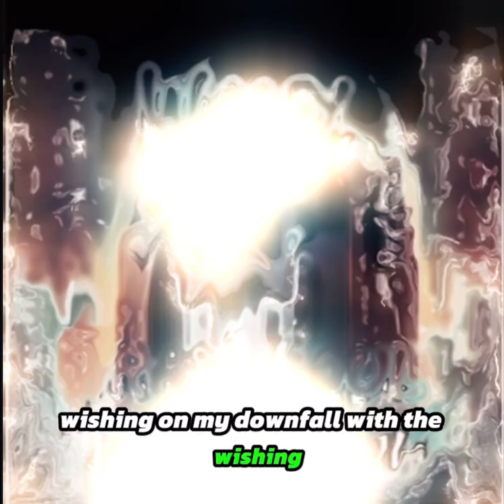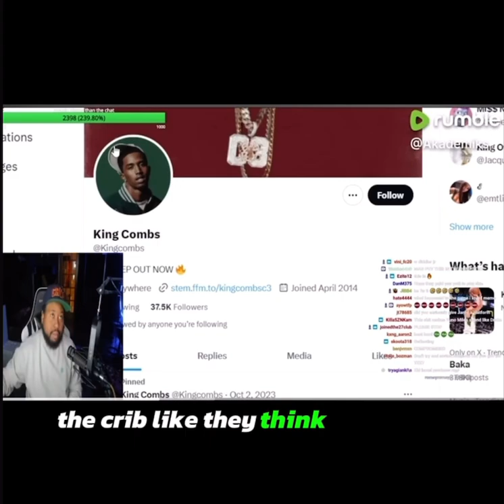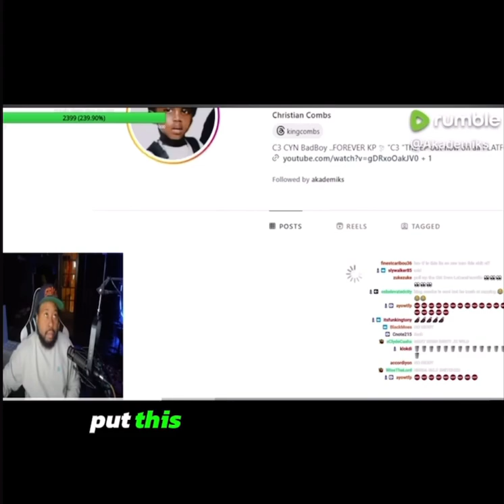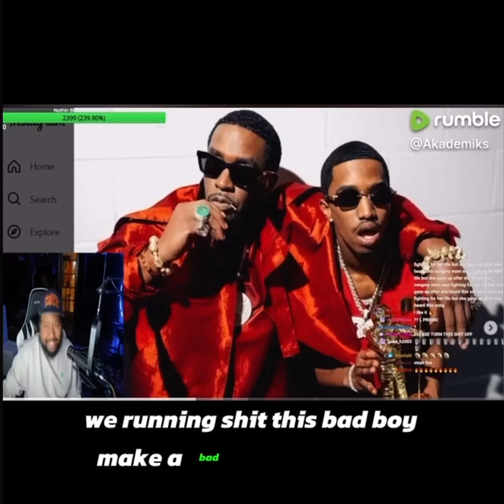No Diddy! Dj Akademiks Reacts to Diddy’s Son King Combs 50 Cent Diss Song Pick A Side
No Diddy! Dj Akademiks Reacts to Diddy’s Son King Combs 50 Cent Diss Song

Dj Akademiks Reviews & Reacts to New King Combs Song Dissing 50 Cent, the Feds & anybody saying No Diddy

Hip hop culture, R&B culture, Hollywood glam, Media, Music news, Reviews, Debates, Trends, Celebrity stories, Chart-topping hits, Urban music, Celebrity culture, Entertainment, Industry news, Conversation,